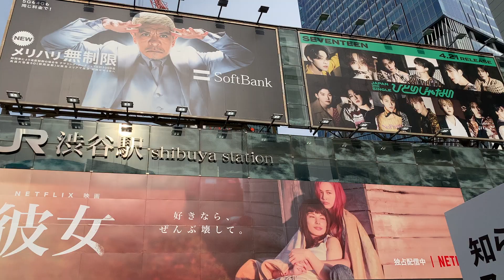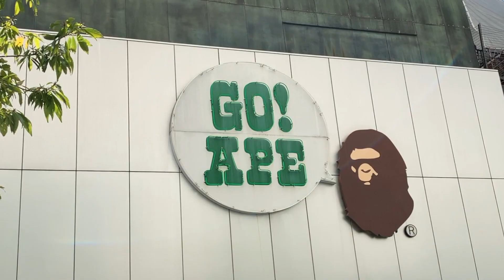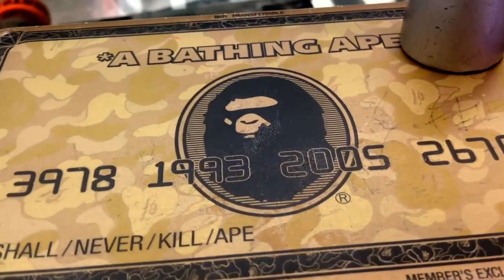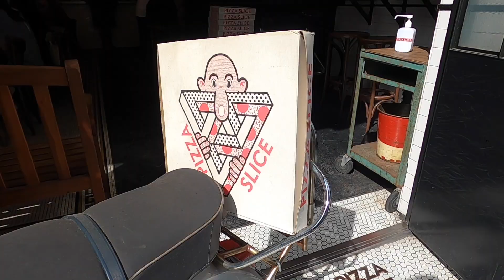Bape Store Shibuya Tour & ABC Camo BapeSTA Lows | Day in the Life of A Bape Reseller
Today Imma take y’all with me on what I call a typical Saturday. Which is going to the Bape store (3 different stores in Tokyo, 15 total in all of Japan) for the new releases and or to pick up a few items the Bape store has holding for me. Today I will take y’all to 1 of 3 Bape Stores, the one located in Shibuya. Today was a very busy day, today was the drop of the ABC Camo BapsSTA Lows. After the Bape Store Shibuya Tour & ABC Camo BapeSTA Low drop, for lunch I went to Pizza Slice Tokyo, a authentic New York Style Pizza spot here in Japan.

1. 269 Like on my BAPE x KID CUDI Collab Video.
3. Comment your favorite Shark shorts color and size on my BAPE x KID CUDI Collab Video.

♪ Biscuit (Prod. by Lukrembo)